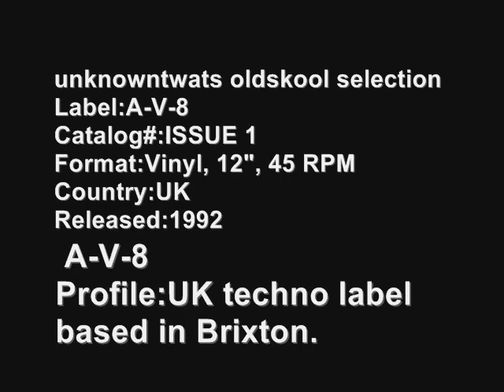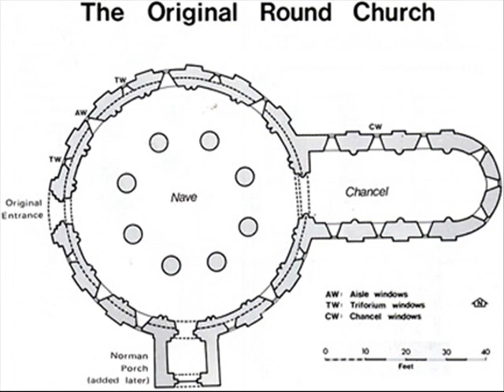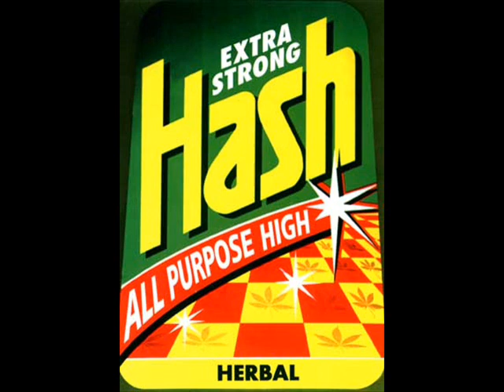AV8 PYROGEN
Label:A-V-8
Catalog#:ISSUE 1
Format:Vinyl, 12", 45 RPM
Country:UK
Released:1992
Genre:Electronic
Style:Breakbeat, Hardcore
Credits:Engineer - S.P. Roberts
Producer - Banks* , Roberts*
Written-By - D.C. Banks
Notes:Both tracks are around 3 seconds longer than the times given